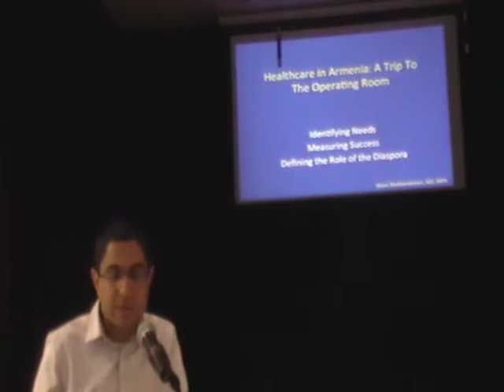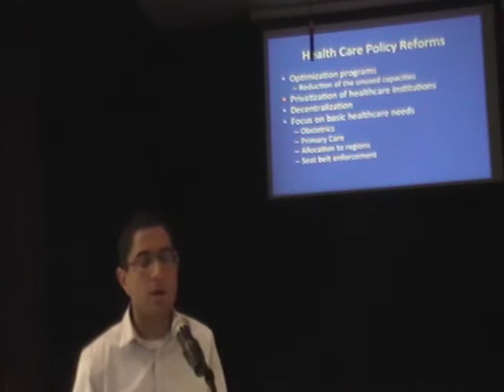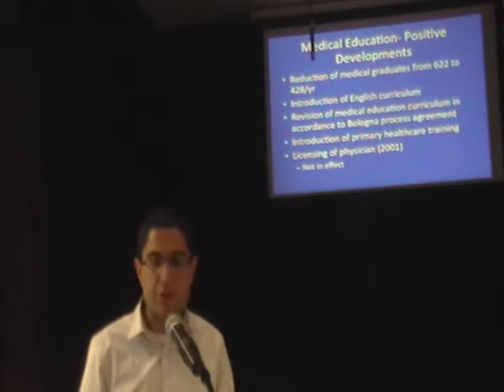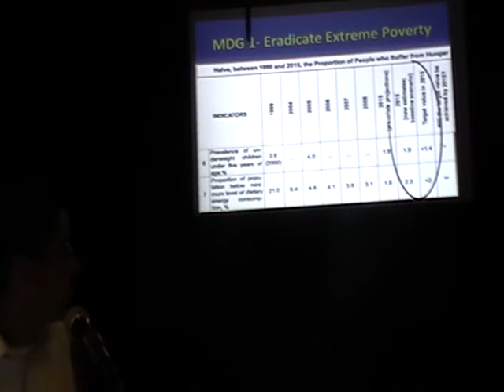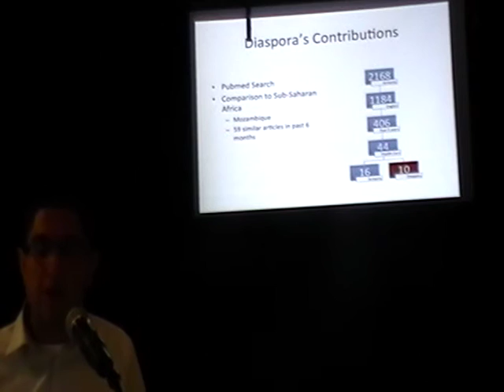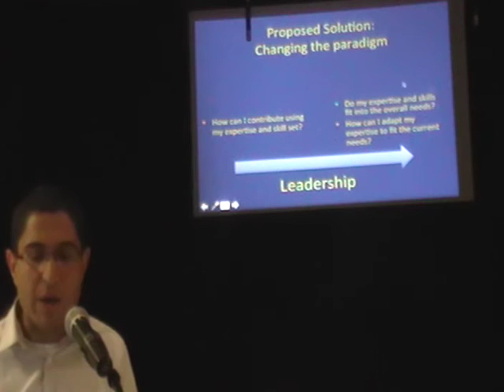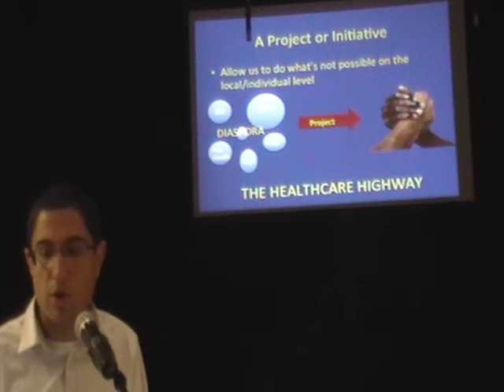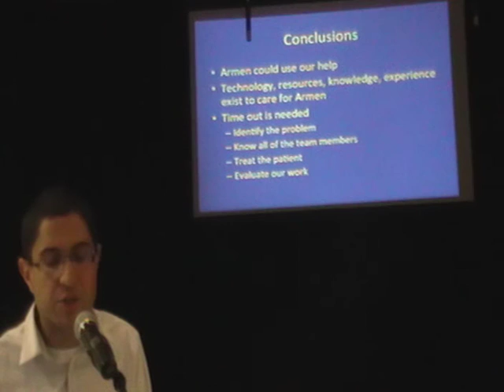ARPA | HealthCare In Armenia {Shekherdimian}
Abstract: Since the collapse of the Soviet Union, Armenia’s health care system has undergone significant transformation, while maintaining many of the features of the “Semashko” system.
There is a lack of objective data on how effective attempts to improve the health care system have been. Furthermore, the data that do exist are fragmented, prone to inaccuracies, and often
do not measure the critical indicators of the state of health care or effectiveness of reforms. Generally speaking, efforts to improve any health care system should focus on three main concepts: maximizing access, minimizing costs, and optimizing the quality of care delivered. Practically speaking, this can only be done by analyzing and intervening at the level of all fields that contribute to healthcare. These include, but are not limited to, healthcare policy,
financing, education, infrastructure and human resources. In the unique situation of Armenia, the role of the diaspora as one of the stakeholders and contributors to the nation’s healthcare system must also be considered. The purpose of this presentation is to present a concise synopsis of the current state of health care in Armenia and to propose a new approach for the diaspora to contribute to and participate in the development of this system.
Dr. Shant Shekherdimian was born and raised in Los Angeles, California. His educational background includes a medical degree from Drexel University in Philadelphia, Pennsylvania, and a Masters in Public Health with an emphasis on global health from the University of California, Los Angeles (UCLA). Dr. Shekherdimian has completed a residency in general surgery at UCLA and a fellowship in pediatric surgery at the Hospital for Sick Children in Toronto, Canada. He is currently an Assistant Professor of Surgery at UCLA. Dr. Shekherdimian’s clinical interests include neonatal surgery and pediatric surgical oncology. His research interests are in intestinal lengthening as a potential treatment of short bowel syndrome.
Dr. Shekherdimian has participated and lectured at several international conferences pertaining to his surgical specialty and public health. He is involved in several projects with the aim to
improve pediatric care in Armenia, including spearheading a novel model of effective diaspora contribution to health care systems in home countries.